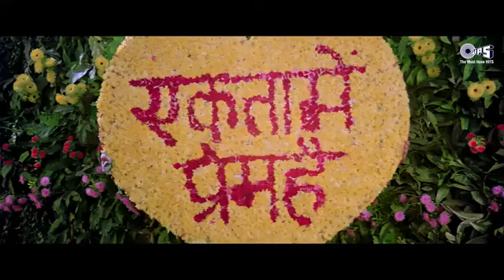bollywood songs hindi songs all videos songs dard bhare nagame